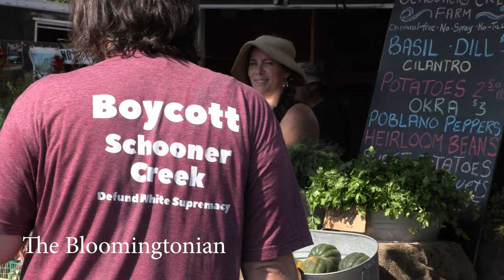Purple Shirt Brigade protests Schooner Creek Farm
Members of the “Purple Shirt Brigade” stage a protest against Schooner Creek Farm during the Farmer’s Market, Saturday, September 28, 2019 in Bloomington, Indiana. A group of protesters wearing t-shirts, and holding blank purple signs, picketed while walking in a tight circle, but spread out after the police asked them to do so. Sarah Dye, who owns and works at SCF has admitted she’s a member of the American Identify Movement, and has self-identified as an identitarian. The Southern Poverty Law Center lists AIM as a white nationalist group. Schooner Creek Farm's presence at the market has been the subject of protests since at least June of 2018 when a scuffle occurred near the coffee stands after protesters arrived at the Schooner Creek booth. Protests began again in June of 2019, and continued all summer. Protesters, including the group, No Space for Hate, have been demanding the city stop SCF from being a vendor in the market, but the city, citing the First Amendment, says it cannot remove the business since the market takes place on public property. An alternative market began in the parking lot of the Eastside Bloomingfoods, after masked anti-fascist protesters were in the market one weekend, and a militia group the next, and the market was shut down for two weeks in July. When the market reopened, protests continued. Recently SCF was denied a permit for the winter market. (Video by Jeremy Hogan/The Bloomingtonian)